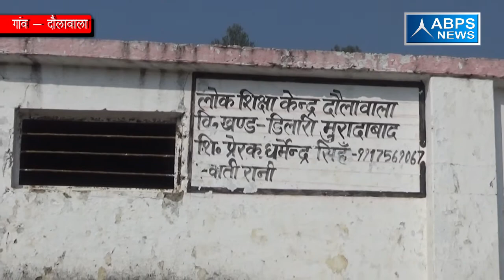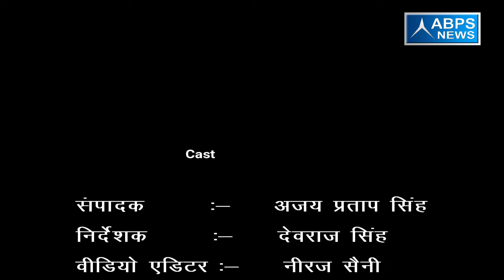एक छोटा सा गांव जो हो रहा है लगातार सरकार की अनदेखी का शिकार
दौलावाला गांव के ग्रामीणों ने कई बार सरकारी अस्पताल की मांग की लेकिन हर बार सिर्फ निराशा ही हाथ लगी